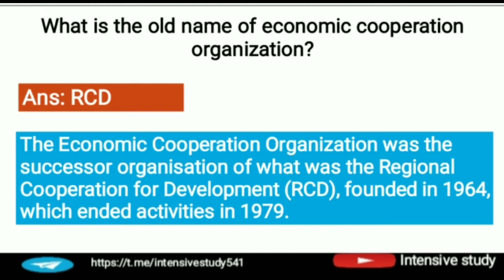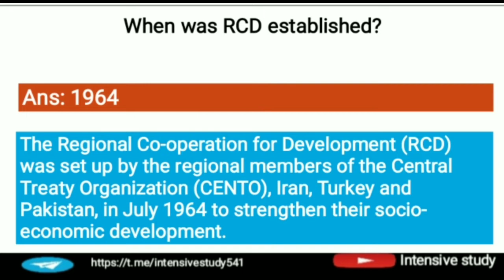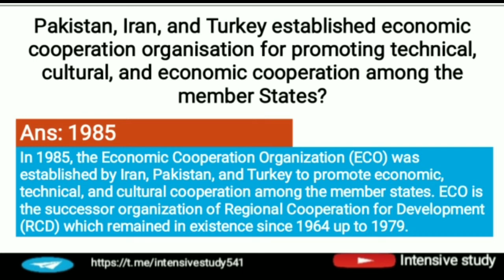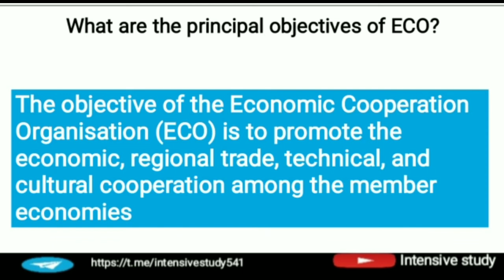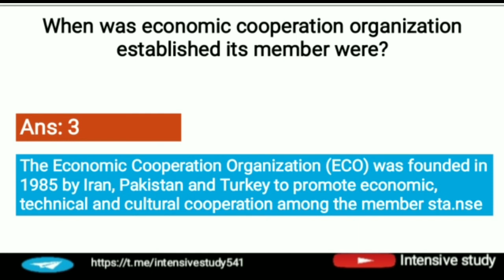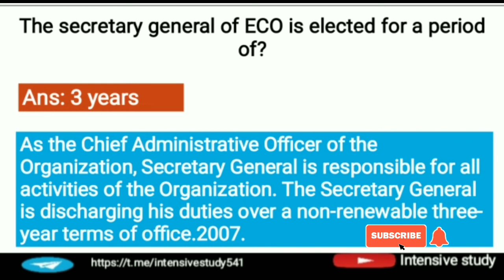RCD AND ECO | Regional Cooperation Organization&Economic Cooperation Organization | Intensive study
Most repeated  question general knowledge
Ppsc related questions

Intensive study
Most repeated questions in ppsc, fpsc, pts, ots, kpsc, bpsc, spsc etc